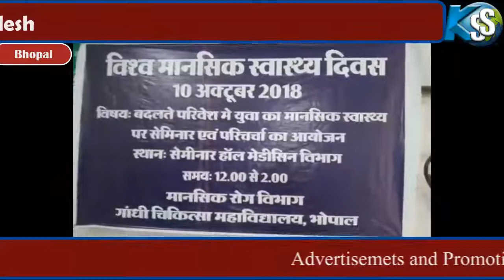Bhopal se Khabar